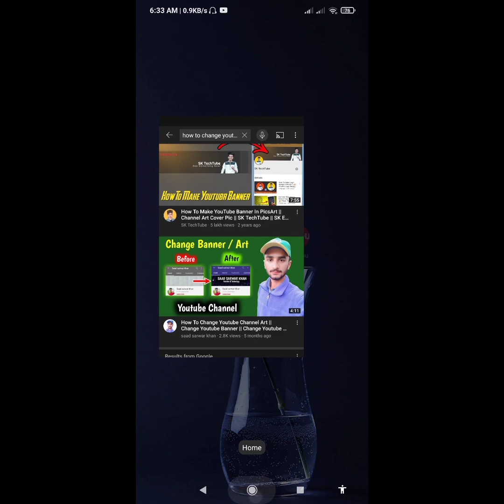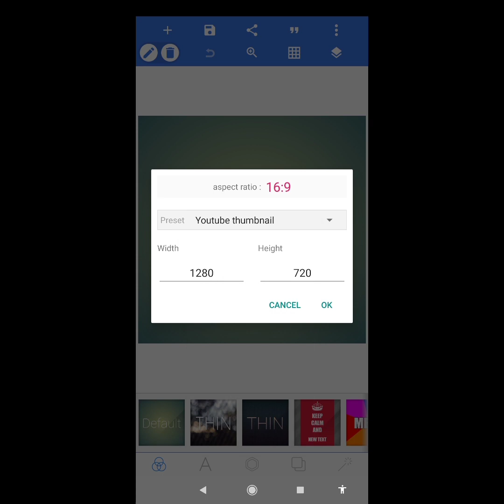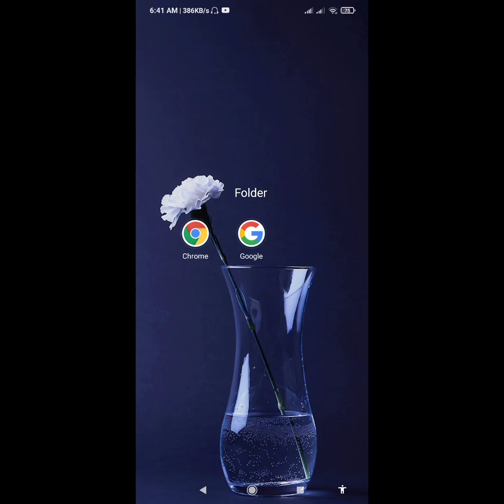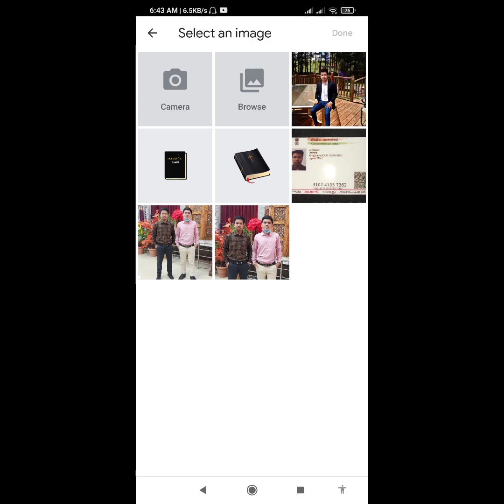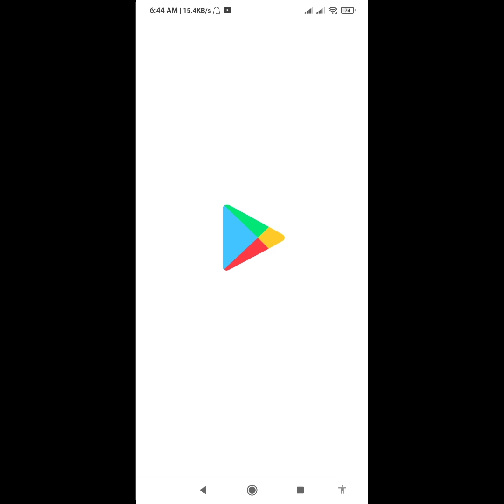YouTube thumbnail siam dan ll How to make YouTube thumbnail